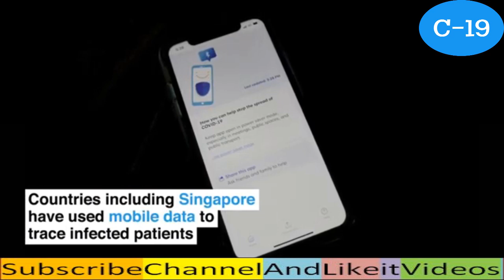WHO says Covid-19| patient tracing should be* ‘backbone of *the response’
What is contact tracing?

This is one of the most basic planks of public health responses to a pandemic. It means literally tracking down anyone that somebody with an infection may have had contact with in the days before they became ill.

It was – and always will be – central to the fight against Ebola, for instance. In west Africa in 2014/15, there were large teams of people who would trace relatives and knock on the doors of neighbours and friends to find anyone who might have become infected by touching the sick person.

Is it harder to do in the case of a respiratory infection?

Most people who get Covid-19 will be infected by their friends, neighbours, family or work colleagues, so they will be first on the list. It is not likely anyone will get infected by someone they do not know, passing on the street.

It is still assumed there has to be reasonable exposure – originally experts said people would need to be together for 15 minutes, less than 2 metres apart. So the contact tracer will want to know who the person testing positive met and talked to over the two or three days before they developed symptoms and went into isolation.

This video was promote to : WORLD  ECONOMIC FORUM